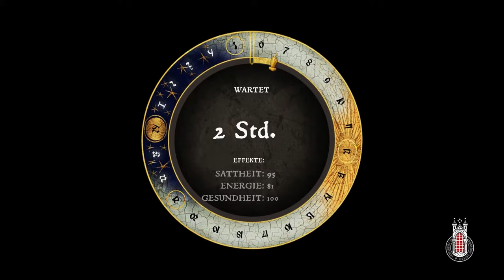Das geheime Treffen in der Kirche / Let's Play Kingdom Come Deliverance #69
► Let's Play Kingdom Come Deliverance Gameplay Kingdom Come Deliverance PC Full Gameplay by BengschLP

►Mein Equipment :
Meine Maus & meine Tastatur
Mein PC Headset
Meine PS4